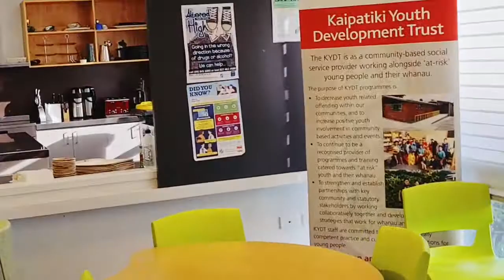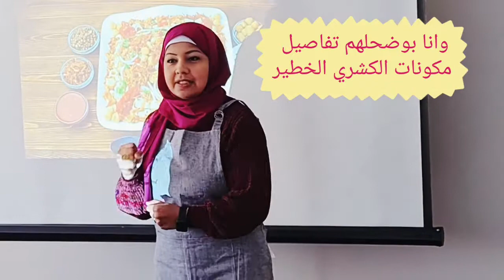هطبخ كشري مصري بكل أسراره مع الاجانب في نيوزيلندا وشوفوا رد فعلهم كان مفاجأة ؟؟؟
رد فعل الاجانب في نيوزيلندا بعد تجربة عمل الحلويات المصرية 👇👇

                  ة